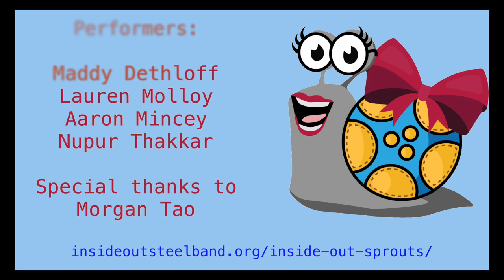Leslie Pomegranate: Inside Out Sprouts!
Leslie Pomegranate- created for Inside Out Sprouts!

Composed by Lindsey and CJ Menge

Performers:

Maddy Dethloff
Lauren Molloy
Aaron Mincey
Nupur Thakkar

Special thanks to Morgan Tao